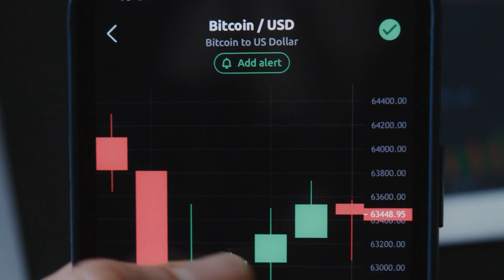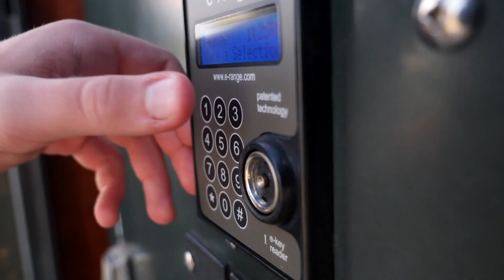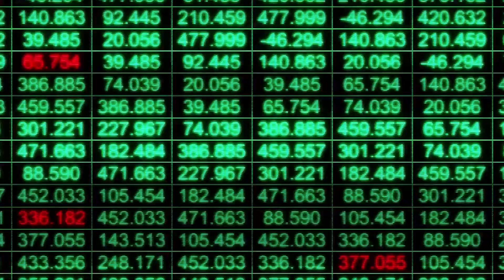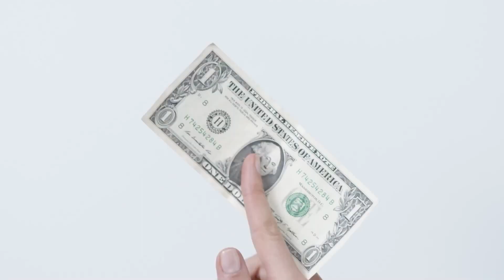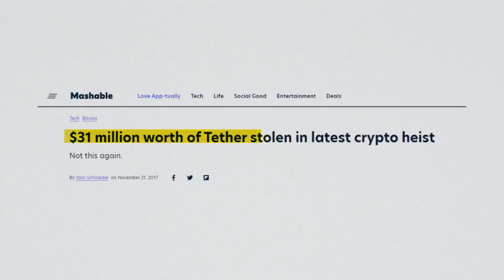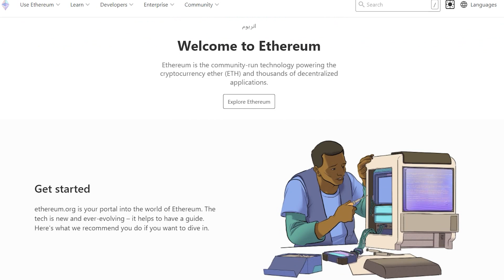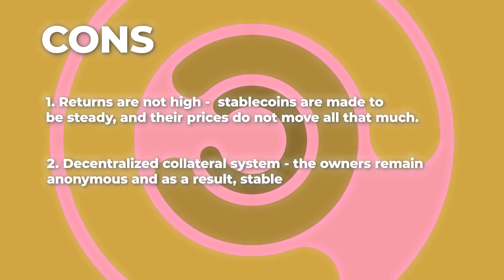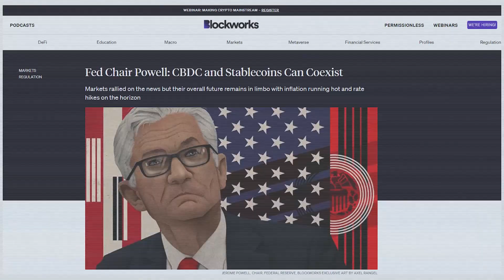What's The Best Stablecoin? | FULL Guide To Stablecoins In 2022!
Stablecoins have grown to become a crucial part of the crypto space. In this video, we explain all about stables, their use cases, different types of stablecoins, and their comparison versus CBDC! Let’s talk stables!

Timestamps:
00:00 Intro
00:38 What are stablecoins?
01:20 Types of stablecoins
03:48 What are stablecoins used for?
05:21 Tether
06:12 USDC
06:30 Binance USD
06:45 Terra USD
07:01 DAI
07:14 Is stablecoin a good investment?
08:26 How to buy stablecoins?
08:44 Central Bank Digital Currency (CBDC)
09:58 Conclusion